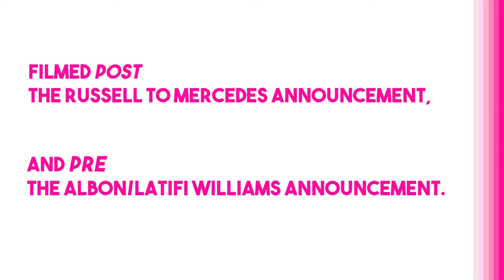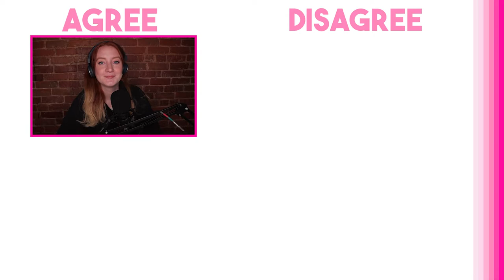Does Nicholas Latifi DESERVE his F1 seat? ft @CCF1channel - U-TURN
U-Turn is BACK! And today we have the lovely Cassidy from CC F1 with us to talk all things about the Canadian Williams F1 star of Nicholas Latifi! DO we think he deserves his F1 seat? Let's see...

Tik Tok or search for fseries__

Thank you everyone for your support on our channel, it means so much to us all :)